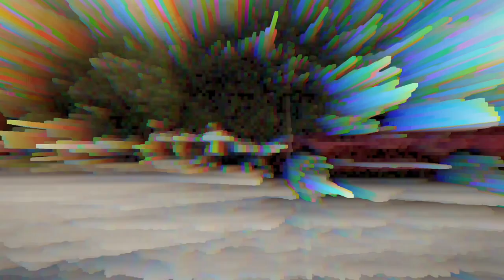Hollywood Hatch (Fukumean) G Mix